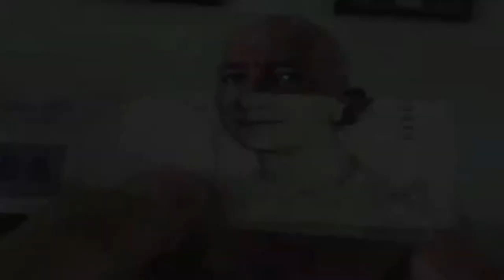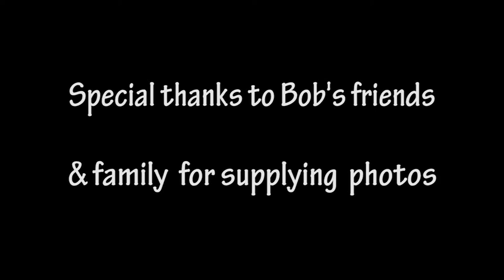Bob's song 2011 (Robert "Bob" Thompson 1965 - 2011)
Dedicated to Bob Thompson, the kindest, coolest gentleman in East Vancouver, BC, tragically taken from us on December 9th, 2011 shortly after his 46th birthday. Bob had suffered from chronic sleep apnea.

The video was made from webcam photographs Bob had taken of his friends and also from the memorial we held for him on December 18th, 2011.

Sleep apnea too often leads to death if not treated in the early stages. Please make your friends and family aware of this silent killer.

Originally from Pictou, Nova Scotia, Bob relocated to Vancouver in 1989 and worked for many years at BC Ferries.

Robert Rennie Thompson. December 1st 1965 - December 9th 2011.